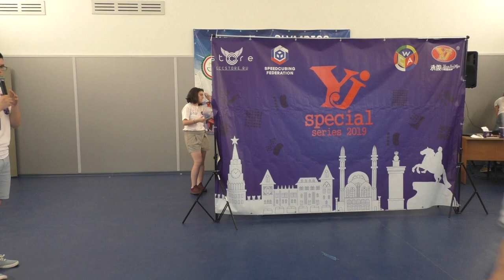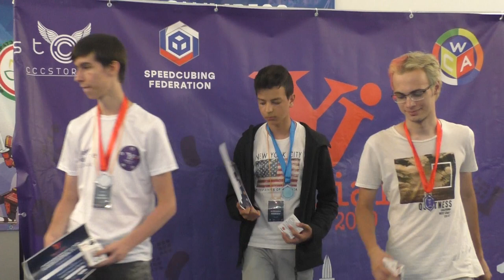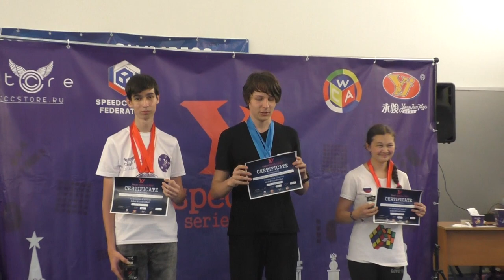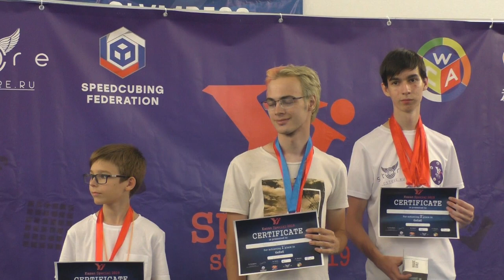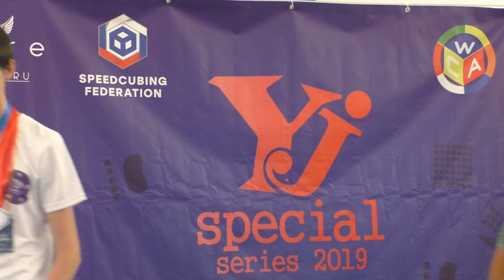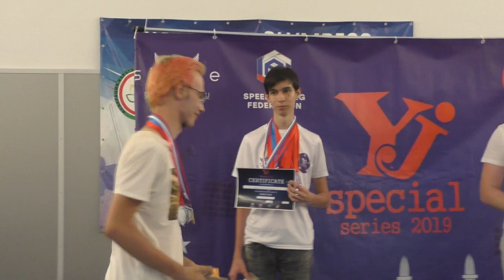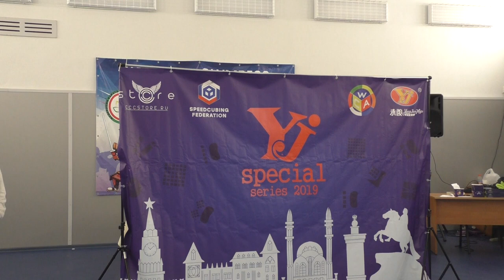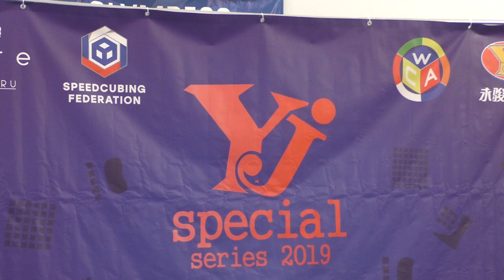Награждение YJ Kazan 2019